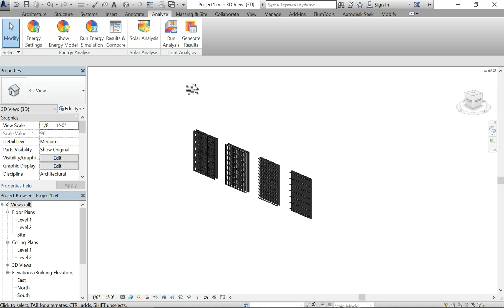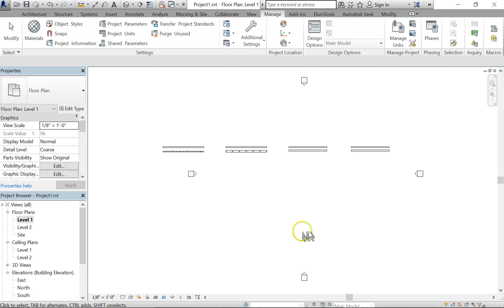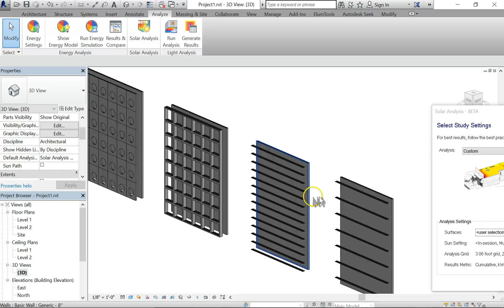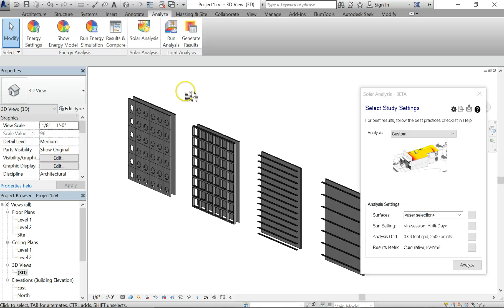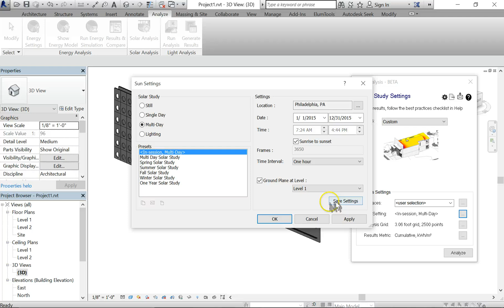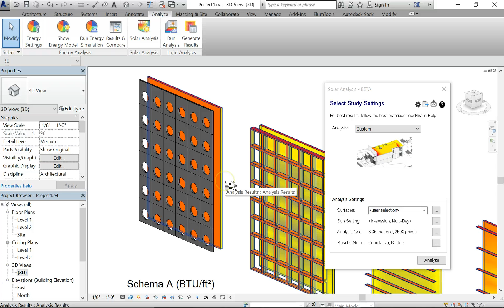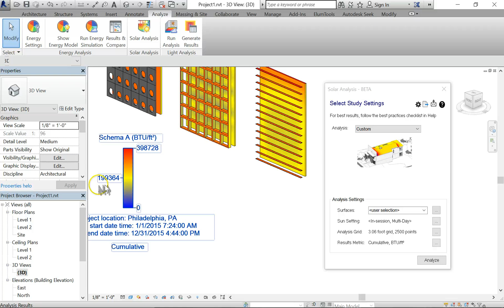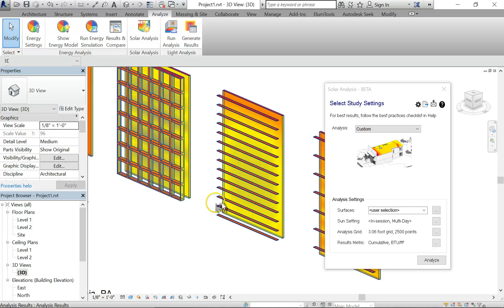Revit Solar Analysis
Using the solar analysis beta plugin in revit 2016 to test several different types of solar shading devices.